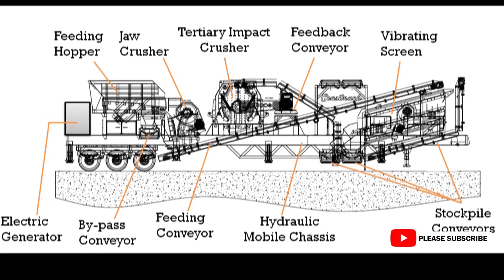World biggest Crushers Plant : Unleashing Efficiency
Description:
The Mobile Crusher Plant is a versatile and efficient solution for on-the-go crushing and screening tasks. This state-of-the-art plant incorporates robust and reliable crushers, screens, conveyors, and other equipment to facilitate easy and quick material processing, making it ideal for construction, mining, quarrying, recycling, and various other industries.
Key Features:

Versatility: The plant is designed to handle a wide range of materials, including aggregates, ores, minerals, and demolition waste.

Mobility: With its compact design and integrated mobility features, the plant can be easily transported between job sites, reducing downtime and transportation costs.

Efficient Crushing: Equipped with advanced crushers, the plant ensures efficient reduction of material sizes while maintaining high production rates.

Screening Capabilities: Integrated screens allow for precise separation of different-sized materials, ensuring only the desired products are obtained.

Environmental Friendliness: The plant is designed with environmental considerations in mind, including dust suppression systems and low-noise operation.

User-Friendly Interface: Intuitive controls and monitoring systems make operation straightforward, even for operators who are new to the equipment.

Remote Monitoring: Some models offer remote monitoring and diagnostics, enabling real-time tracking of plant performance and timely maintenance.

Quick Setup: The plant can be set up and ready for operation in a short amount of time, maximizing productivity.

Uses:
The Mobile Crusher Plant serves a variety of purposes across multiple industries:

Construction: Crushes and processes construction materials such as concrete, asphalt, and bricks to create a reusable aggregate for new projects.

Mining: Extracts and processes minerals and ores, facilitating their transport for further refinement.

Quarrying: Crushes and screens various types of stone and gravel for use in road construction, concrete production, and landscaping.

Recycling: Processes demolition waste, including concrete, wood, and metals, into reusable materials, reducing landfill waste.

Infrastructure Development: Provides materials for building roads, bridges, and other essential infrastructure projects.

Landscaping: Produces decorative stone and gravel used in landscaping and gardening projects.

Industrial Applications: Crushes materials for industrial processes, such as manufacturing cement and chemicals.

Remote Locations: Suitable for projects in remote or inaccessible areas where stationary crushing plants are impractical.

The "Mobile Crusher Plant: Unleashing Efficiency" offers a flexible and reliable solution for various material processing needs, contributing to increased productivity, reduced transportation costs, and sustainable resource utilization across different industries.